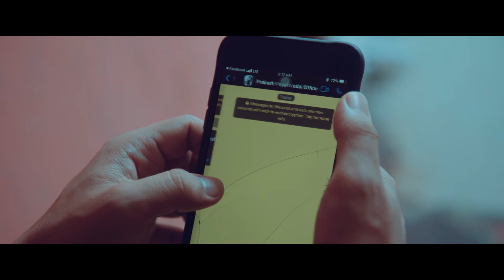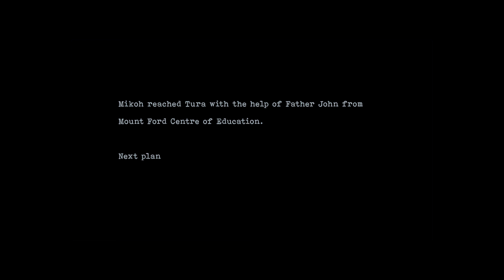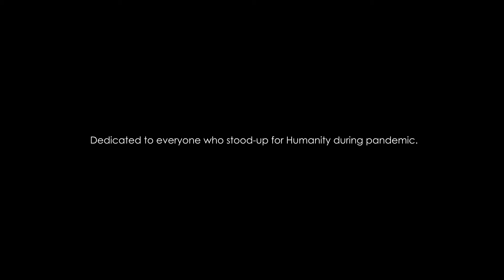STRANDED | Based on true story | Award winning short movie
The Stranded is based on handpicked story that took place during Pandemic nationwide lockdown 1.0.  It reflects the other side of story based on true incident.
Cast:
Millo Sunka, Puna Chobin, Jumken Yomcha, Karka Yomcha, Prem Tsering Thongdok, Dogin Randa, Evandalyne Lamare, Sanjeev Sarkar & Mukul Pathak.

Script, Screenplay & Direction: NENDING LAHZEEY
Cinematographer: NYAGO ETE
Editor/Colourist: NABAM KATUNG
Background Score: NABAM TAKAR
Sound Production: HAGGAI RONGMEl
ADR: YACHAN CHAN
Casting Director: TAKAM ROPUK
Line Production: GOKIA REEZ
Assistant Director: GOBA GIBI
Assistant Cinematographer: NEJING RAGYOR & BENGIA MORTO
Make-Up: MILLO KANYA